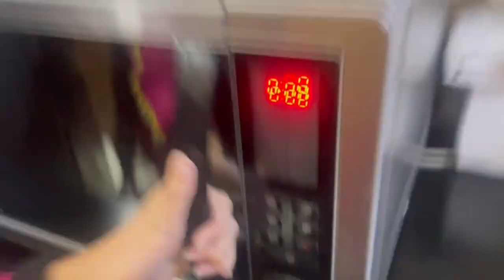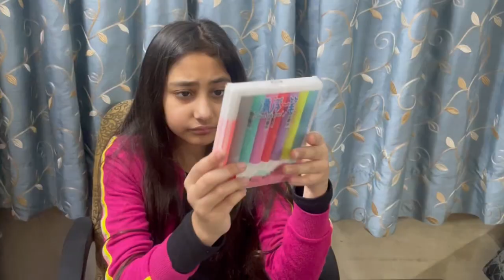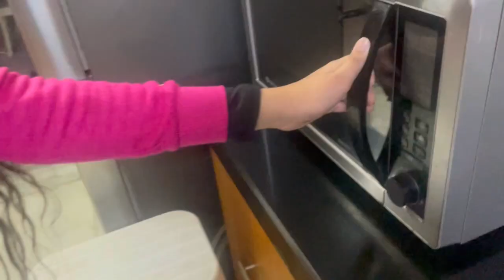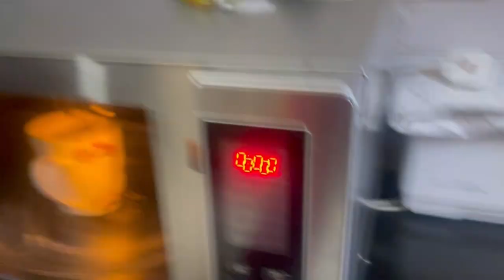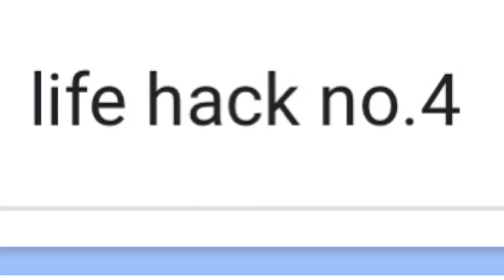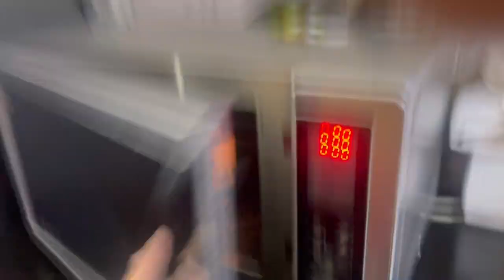Life hacks || part 1 || Pooja Kapur